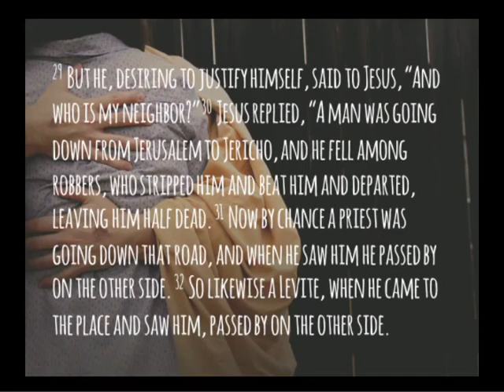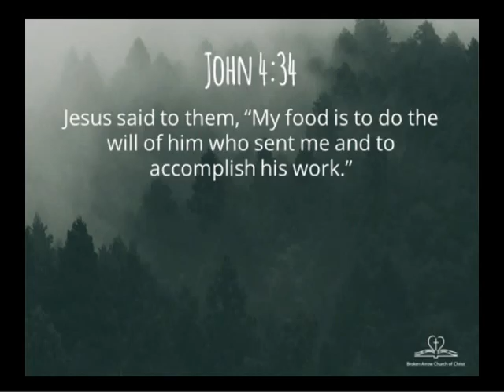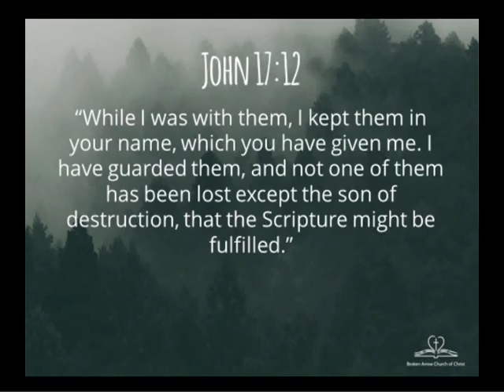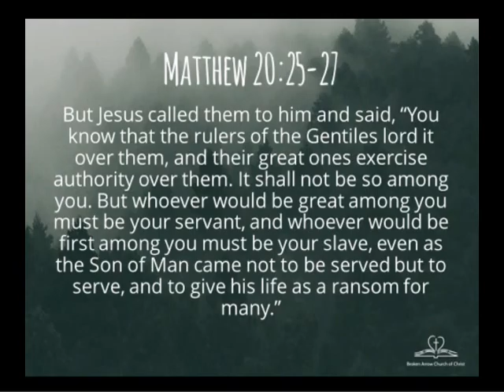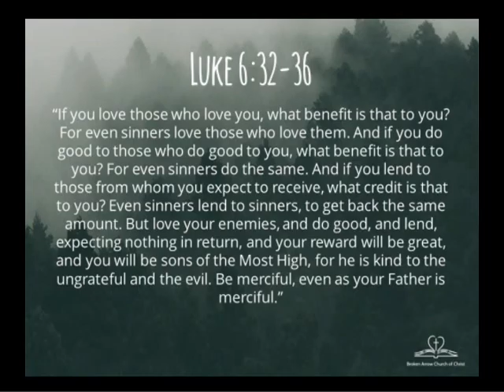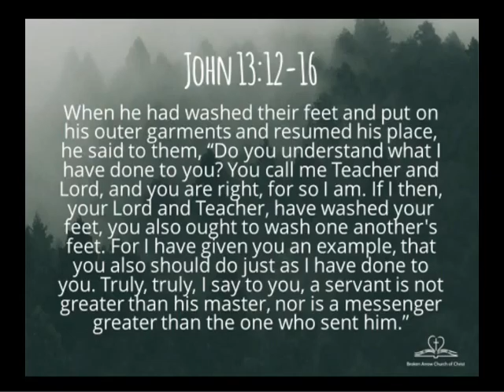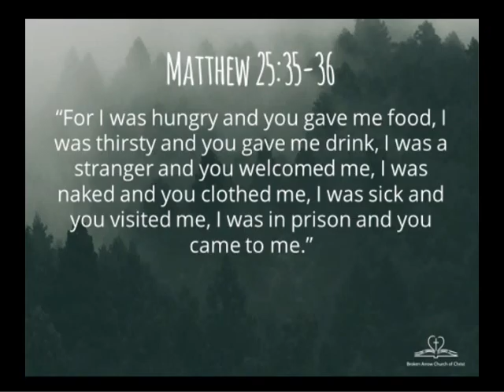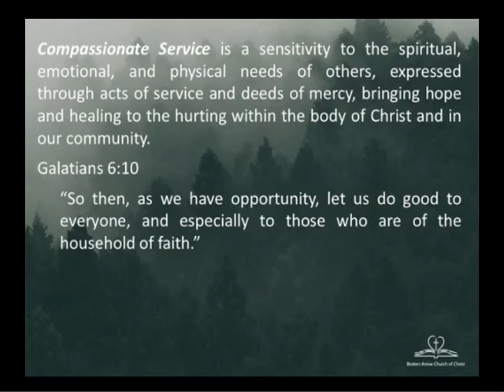Compassionate Service - Tim Pyles March 13, 2016